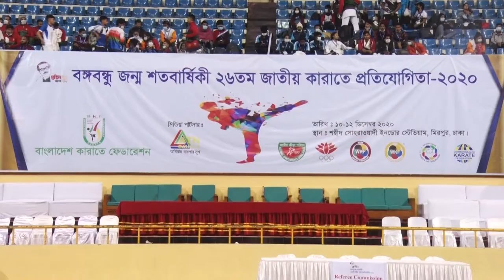FIGHT | 26th National Karate Competition 2020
Passion for Martial Arts has been Growing in adults, even in kids these days all over the world. people started to realize the importance of having proper training in martial arts to keep themselves Fit and prepared for the daily challenges the face !

This is a platform where people can view and learn martial arts techniques, tactics and various actions.